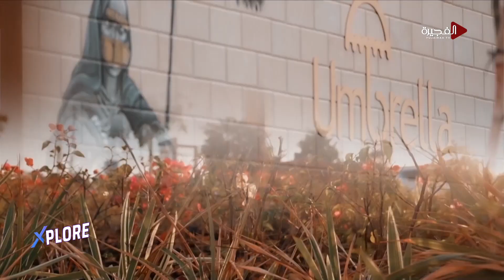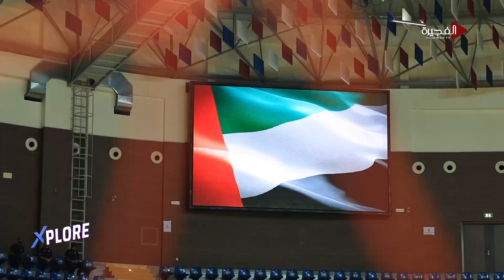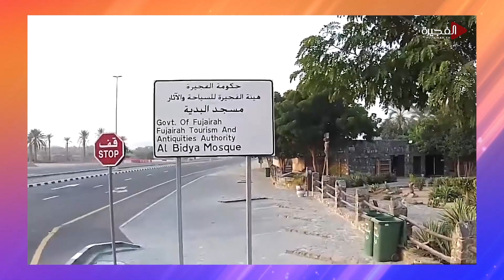XPLORE | 12-12-2023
حلقة جديدة من برنامج اكسبلور يقدمها كل من أديب الصيرفي وبسمة مصطفي